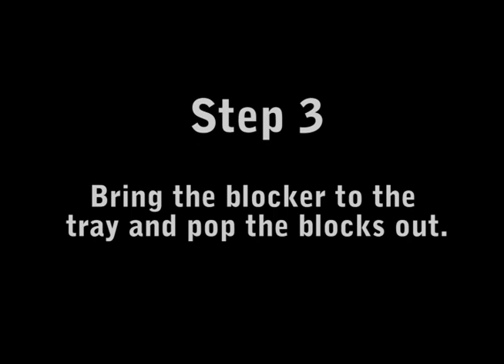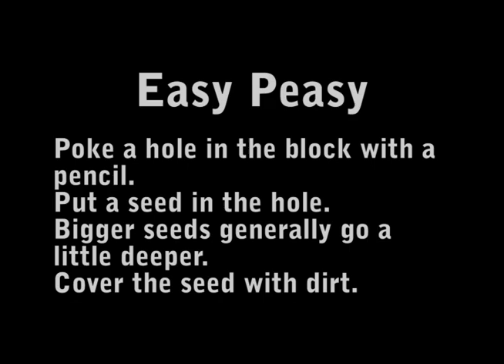How to use a soil blocker | Mike and Molly's House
Mike demonstrates how to use a soil blocker to make soil blocks for starting plants in.  See how to build your own soil blocker at the site;
Thanks!!